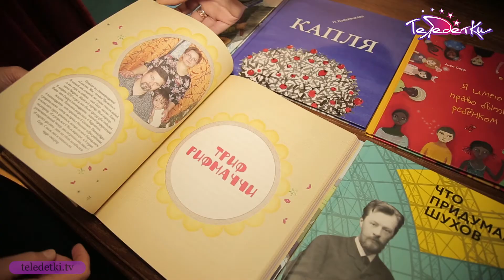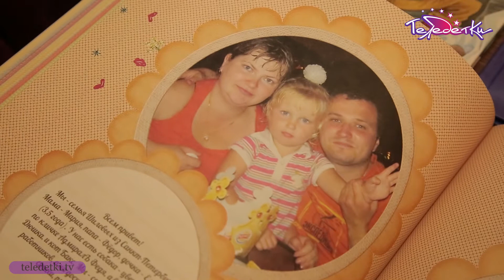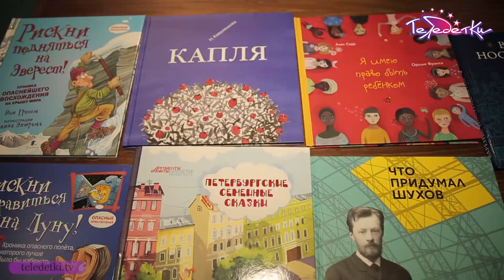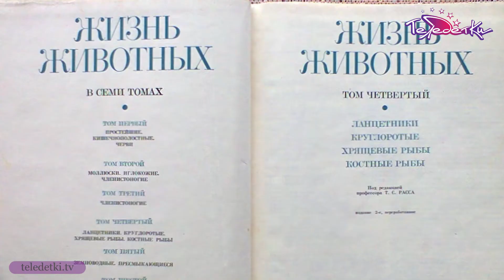Интервью с Алексеем Кортневым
«АиФ-Петербург» совместно с интеллектуальным кластером «Игры разума» представляют: детский читательский клуб «Встреча со сказкой» Два раза в месяц в книжном пространстве Симпозиум известные артисты читают детям рассказы и сказки из книги «Петербургские семейные сказки», изданной «АиФ-Петербург» совместно с Комитетом по печати, а также произведения популярных детских писателей. Одну из сказок прочитал лидер группы «Несчастный случай» - Алексей Кортнев! Олеся и Маша Андроновы пообщались с музыкантом и выяснили, какую роль в его жизни играет случай, и что нужно делать, если вдруг нашёл на улице кошелёк с миллионом долларов.

Съемка проходила в Литературной гостиной книжного пространства «Симпозиум»
Адрес: ул. Достоевского 19/21. Лит. М